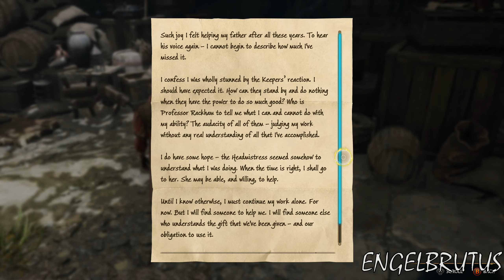Hogwarts Legacy: In The Shadow Of The Mountain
The Hogwarts Legacy story will take us to the wizarding world circa 1800s, which is 100 years before the events of the Harry Potter books. Hogwarts Legacy features an original story which will allow us to experience life as a fifth-year student of Hogwarts – granted late admittance as we hold the key to an "ancient secret" that is threatening the world of Witchcraft and Wizardry.